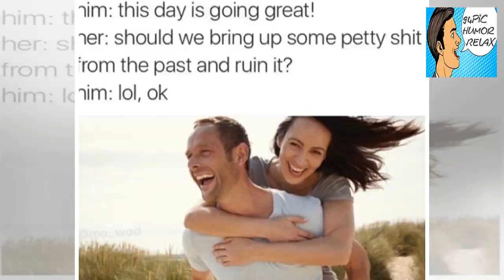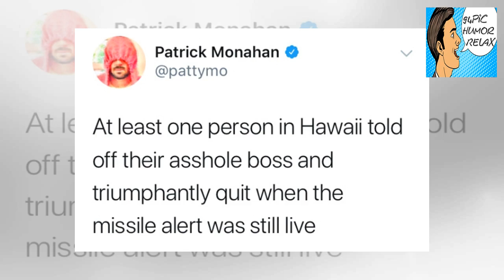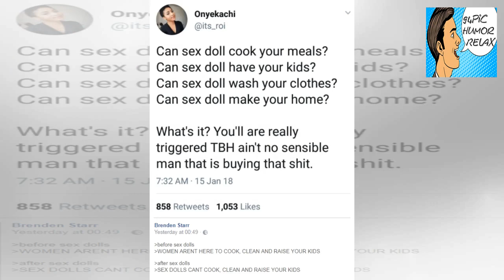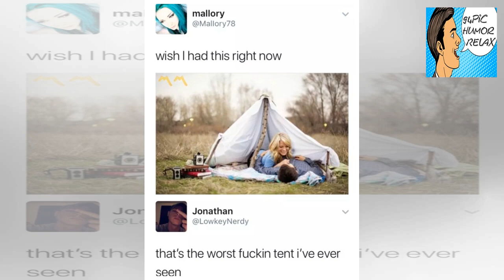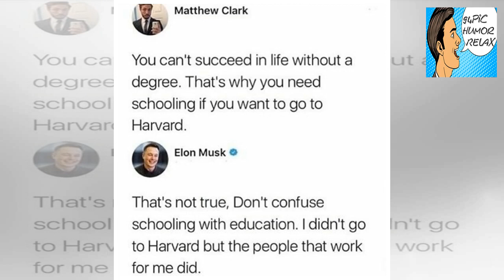Best memes of the week (34 Photos) - 94Pic Humor Relax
+ 94Pic Humor Relax - Best memes of the week (34 Photos) - 94Pic Humor Relax

+ 12345 Advertisement Advertisement 678910 Advertisement Advertisement 111213 January is the month of snuggling on the couch. Grab an all new ‘Snuggle Monster’ blanket, build a fort and don’t come out until summer! Available now at The Chivery! 1415 Advertisement Advertisement 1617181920 Advertisement Advertisement 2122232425 Advertisement Advertisement 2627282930 Advertisement Advertisement 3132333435 Advertisement Advertisement - 94Pic Humor Relax